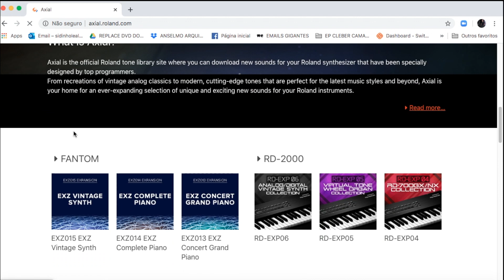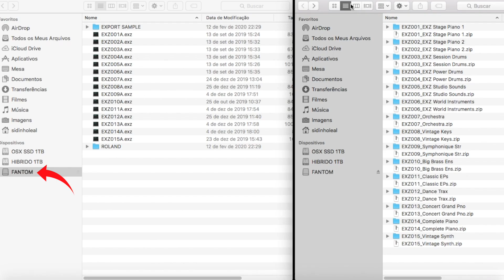Roland New FANTOM - Instalando 15 Expansões EXZ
Neste vídeo, explico em detalhes os procedimentos de instalação das expansões disponíveis gratuitamente no site axial.roland.com, e faço uma breve demonstração de alguns sons.

Fanpage: Sidinho Leal Youtuber

Créditos:

10:40 a 10:56

Compositores: Ariana Grande / Kimberly Krysiuk / Njomza Vitia / Oscar Hammerstein / Richard Rodgers / Taylor Monet Parks / Victoria Monet